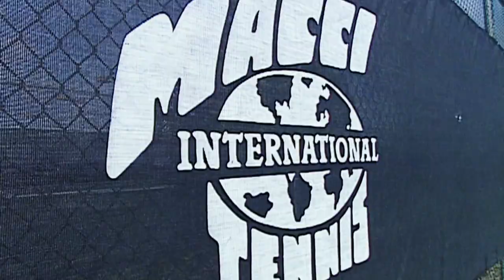The Williams Sisters When They Were Kids | Before They Were Superstars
At ages 11 and 12, Venus and Serena Williams had never played competitively. Now they are two of the biggest stars and best tennis players of all time, having won just about all titles they could. Who could've thought of that back then? Well, maybe her father could.